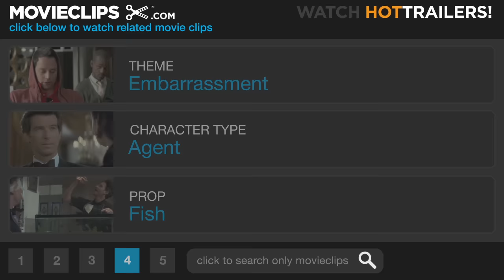Jerry Maguire (2/8) Movie CLIP - Who's Coming With Me? (1996) HD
CLIP DESCRIPTION:
Jerry (Tom Cruise) leaves the office alone, humiliated and defeated, until Dorothy (Ren&eacute;e Zellweger) suddenly joins him at the last second.

FILM DESCRIPTION:
Combining drama, comedy, and romance, Jerry Maguire was a critical and commercial success built on an original script by writer/director Cameron Crowe and an Oscar-nominated performance by Tom Cruise. Jerry Maguire (Tom Cruise) is an agent with a major sports management firm. He's enthusiastic, successful, a great negotiator and people like him. But it begins to dawn on Jerry that there's something wrong with what he's doing, and not long after a troubling encounter with the son of an injured athlete he represents, Jerry has a serious crisis of conscience. In the midst of a sleepless night, Jerry writes a memo calling on himself and his colleagues to think more about the long-term welfare of the clients they represent and less about immediate profits. While everyone around him applauds the sentiment, Jerry's superiors think his ideas are bad for business; Jerry is fired, and, rather than standing in solidarity with him, his "friends" in the firm scramble like sharks to claim Jerry's clients. At the end of his last day, the only people willing to join Jerry as he strikes out on his own are staff accountant Dorothy (Renee Zellweger), a single mother secretly in love with him, and Rod Tidwell (Cuba Gooding Jr.), a football player whose pride and arrogance have gotten in the way of his reaching his potential. Jerry Maguire earned an Academy Award for Cuba Gooding Jr.'s performance as Tidwell and provided a breakthrough role for Renee Zellweger; it also made "Show me the money!" an unavoidable catchphrase for several months.

CREDITS:
Cast: Tom Cruise, Jay Mohr, Nada Despotovich, Renée Zellweger
Director: Cameron Crowe
Producers: James L. Brooks, Cameron Crowe, Bridget Johnson, Laurence Mark, J. Michael Mendel, Bruce S. Pustin, Richard Sakai, John D. Schofield, Lisa Stewart
Screenwriter: Cameron Crowe